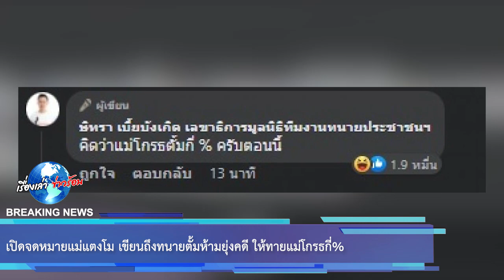เปิดจดหมายแม่แตงโม เขียนถึงทนายตั้มห้ามยุ่งคดี ให้ทายแม่โกรธกี่%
คุณแม่ขอวิงวอนท่านทนายษิทราว่าขออย่ามาเกี่ยวข้องคดีน้องโม ไม่ว่ากรณีใดๆทั้งสิ้น คุณแม่ไม่ได้จ้างทนายษิทราใดๆทั้งสิ้น ลงชื่อ ภนิดา ศิริยุทธโยธิน

โดยงานนี้ทำเอาทนายตั้มถึงกับลั่นกลางเฟสบุ๊กว่า "จดหมายจากแม่ บอกตั้มอย่ายุ่ง แม๊!" และบอกว่า "คิดว่าแม่โกรธตั้มกี่ % ครับตอนนี้"

เอาหละจ้า งานนี้จะเป็นอย่างไรต่อไปเราจะมาอัพเดตให้ทราบโดยทั่วกันค่ะ